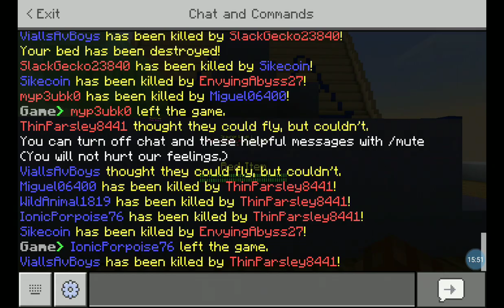Zach Attacks Minecraft Playing Bedwars in Lifeboat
In today's video I play Minecraft Bedwars. In a future video I will play quads and duos. I apologise for what happened at the end and how it kicked me out but that is just bad luck.